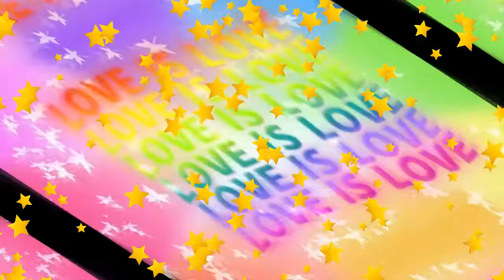HOW to get MANY NEW AND COOL SECRETS in TOCABOCA 🤣❣️♥️LOOK!! TOCA STAR 👍👏❣️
Toca Boca favourite game, beautiful video for kids. TOca Life World. All secrets.